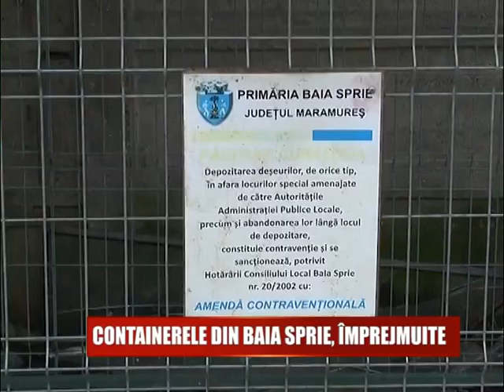CONTAINERELE DIN BAIA SPRIE, IMPREJMUITE